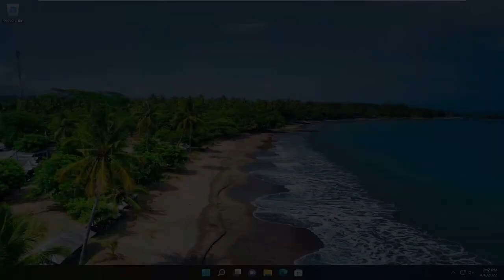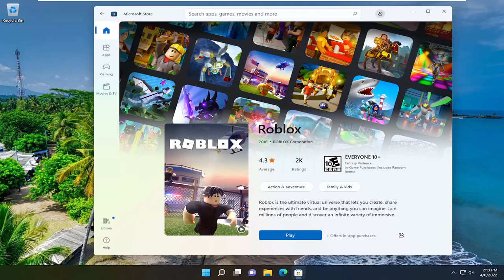Jak zainstalować Roblox?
Jak pobrać panel sterowania Nvidia w systemie Windows 10 i Windows 11?

NVIDIA Control Panel to aplikacja do kontroli sprzętu opracowana przez firmę NVIDIA. Zapewnia graficzny interfejs dla użytkowników NVIDIA do dostosowywania ustawień karty graficznej na komputerze z systemem Windows. Ta aplikacja jest częścią pakietu sterowników graficznych NVIDIA. Zostanie on automatycznie zainstalowany na twoim komputerze po zainstalowaniu sterownika graficznego NVIDIA na twoim komputerze.

Ten samouczek dotyczy komputerów, laptopów, komputerów stacjonarnych i tabletów z systemami operacyjnymi Windows 10 i Windows 11 (Home, Professional, Enterprise, Education) od wszystkich obsługiwanych producentów sprzętu, takich jak Dell, HP, Acer, Asus, Toshiba, Lenovo, Alienware, Razer, MSI, Huawei, Microsoft Surface i Samsung.